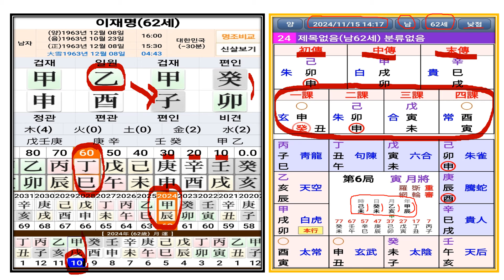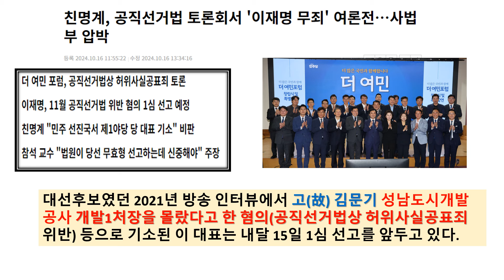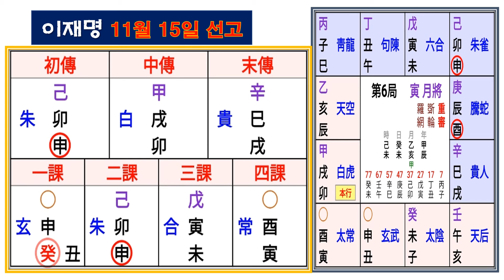대한민국 운명(運命)의 날! 이재명 대표 11월15일 1심(審) 재판 선고의 놀라운(?)운 점괘와 재판 결과 예측 대(大)공개 제 1편..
이재명 대표의 일심 재판 결과의 놀라운 예측을 알아 봅니다.